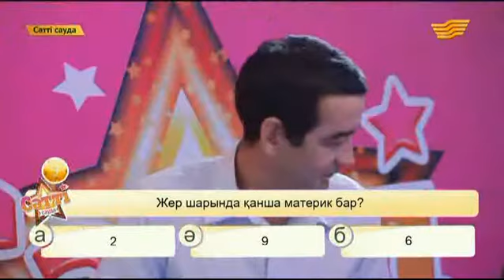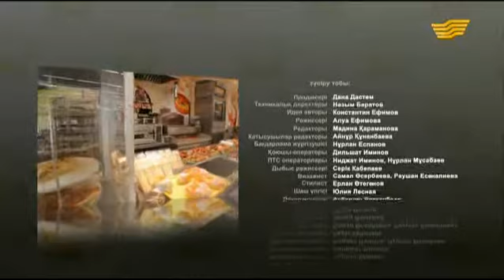«Сәтті сауда» 03.11.2014